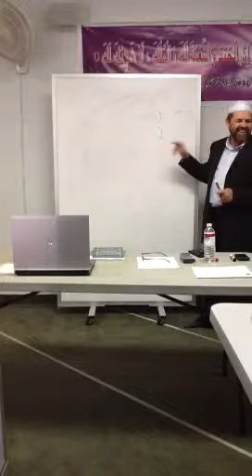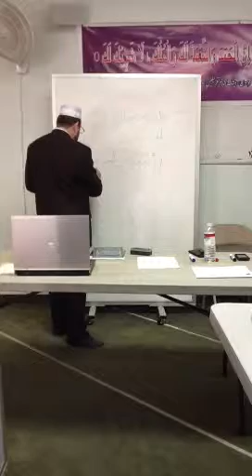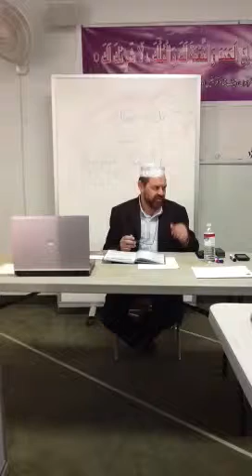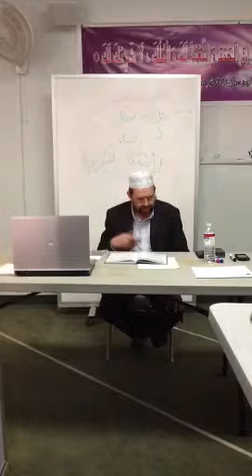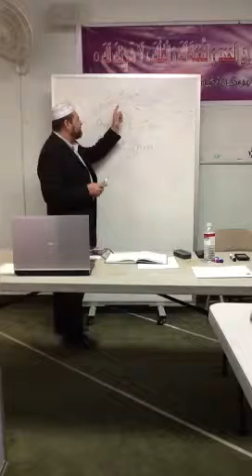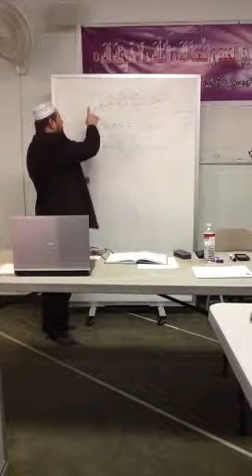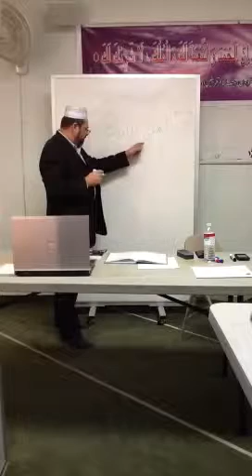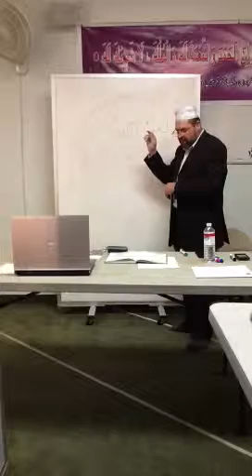Arabic Class 2-10-13 (1 out of 2)